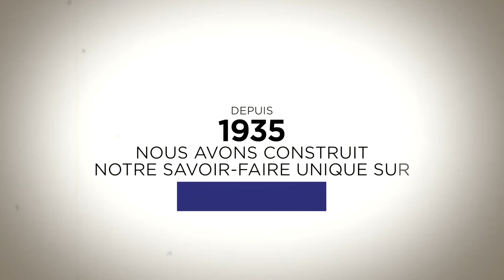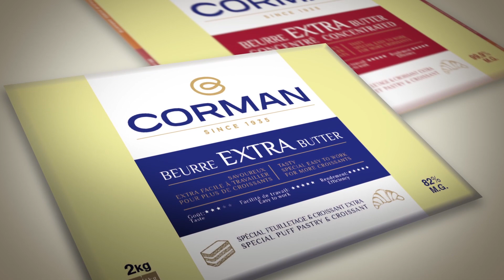Corman fête ses 80 ans et s'offre une nouvelle identité.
Leader mondial de la matière grasse fonctionnelle, Corman fête 80 ans d’innovation constante et de qualité au service de ses clients. A cette occasion, une nouvelle identité sera déployée sur l’ensemble de ses produits.